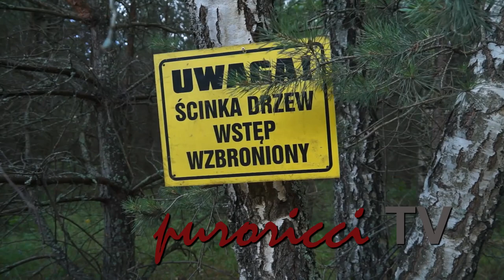Die Breslau 2019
Die Abenteuerrallye " Die Breslau"

Links sind Bäume, rechts sind Bäume und dazwischen Zwischenräume...